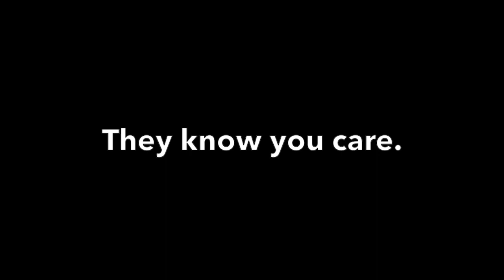EOSP Merch Teaser 2019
Get a glance of some of the past membership kits leading up to the reveal of 2019's outfit!

The song used is "Sandstorm" by Darude. ... Duh.